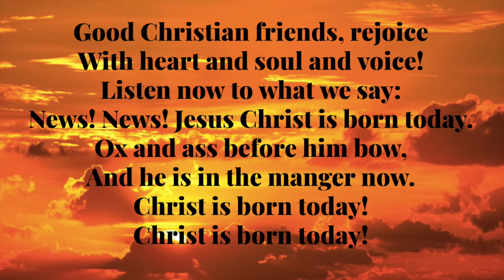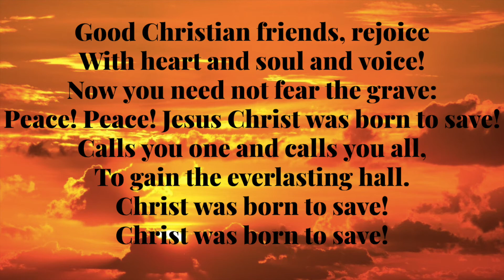"Good Christian Friends, Rejoice" - The Congregational Church of Westborough (UCC, MA)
"Good Christian Friends, Rejoice"
Chalice Hymnal #164

The Congregational Church of Westborough (UCC, MA)
Virtual Music Group
Joseph Stillitano, director

Image by Paul Brennan from Pixabay